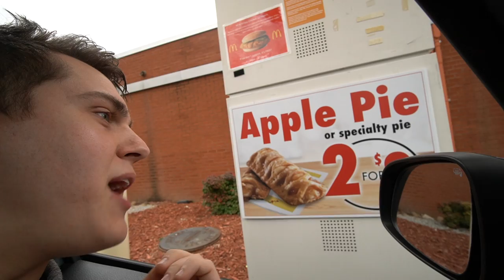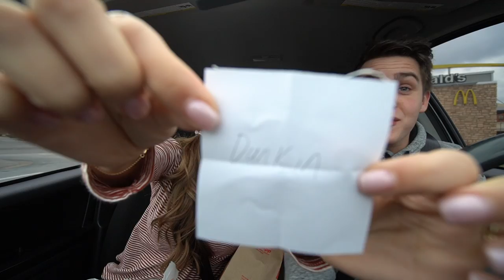Picky eater does the Drive Thru CHALLENGE!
Hey, guys! Be sure to checkout our instagrams below to see the photos from our family photoshoot!

Love, The Stew Crew